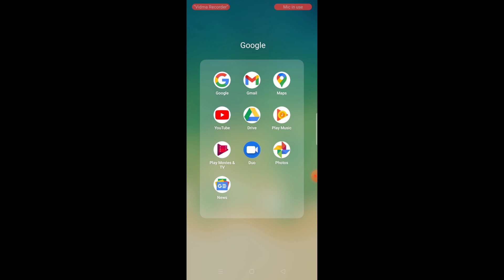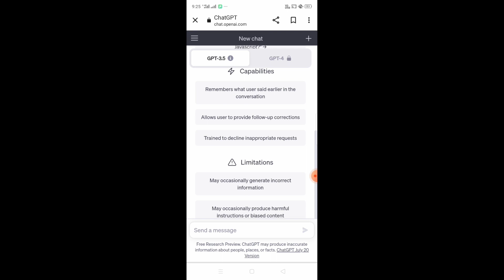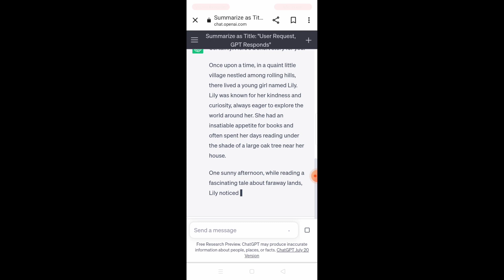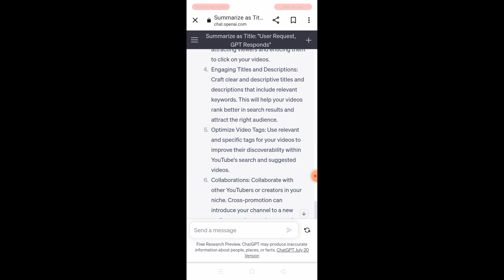How use chat Gpt? Chat Gpt kya hai kaise use kara? Chat gpt se Earn money? chat gpt new update